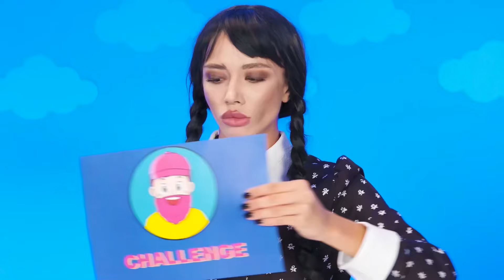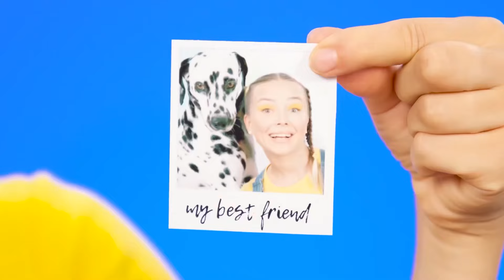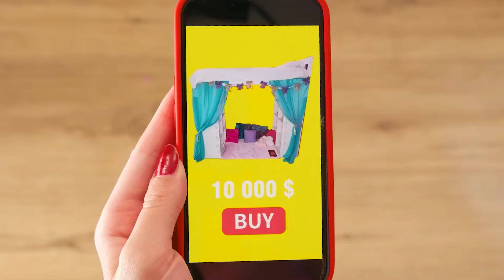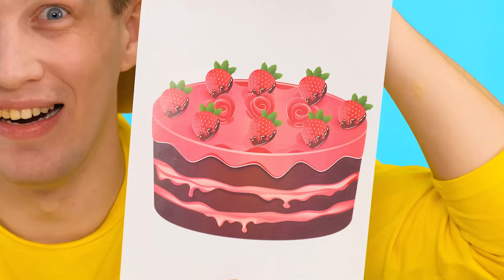काटने, चाटना, या कुछ भी नहीं चुनौती | मजेदार किचन हैक्स Fun Challenge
हर कोई इतना भाग्यशाली नहीं होगा कि आज भोजन का आनंद ले सके! हमारी नई चुनौती देखें!